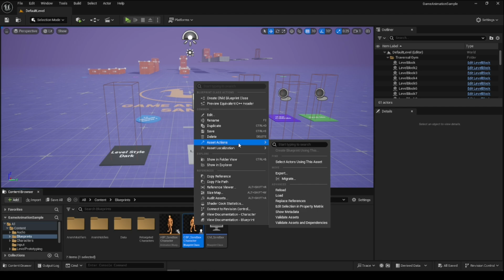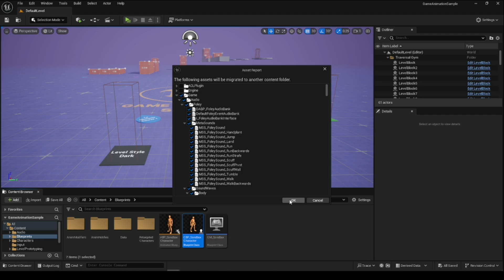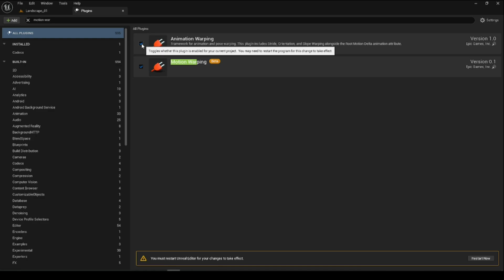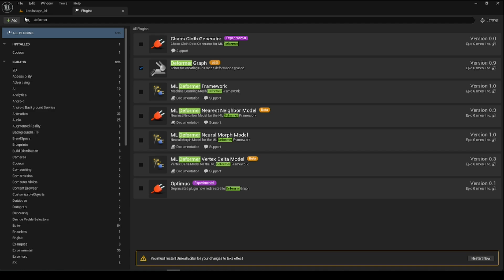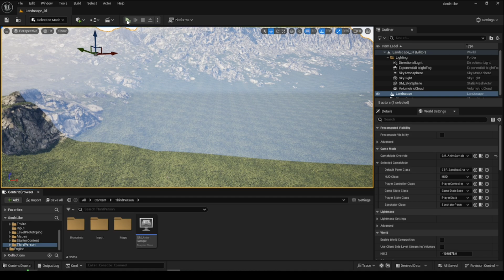UE5.4 - Do Animation Sample para o Vosso Projeto!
Como passar o motion matching do Animation Sample para o vosso projeto!

Apoia: Like, sub and comment!